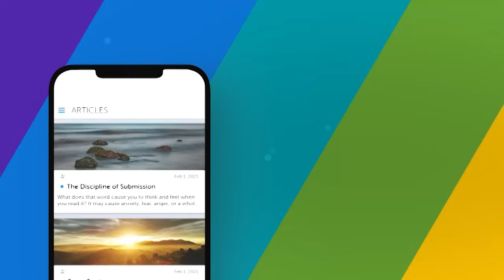"How to Learn and Grow From Every Opportunity"